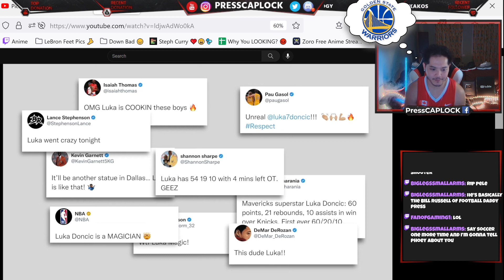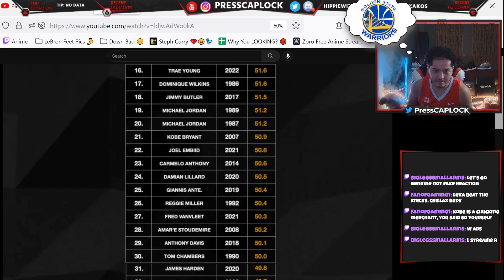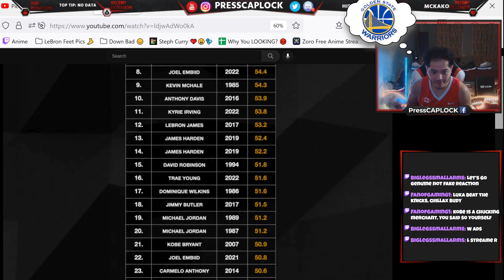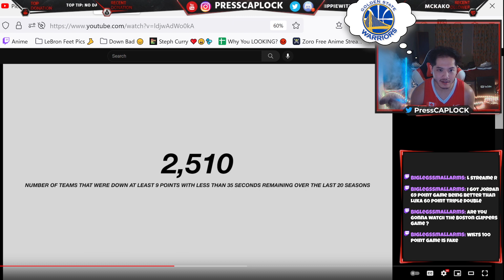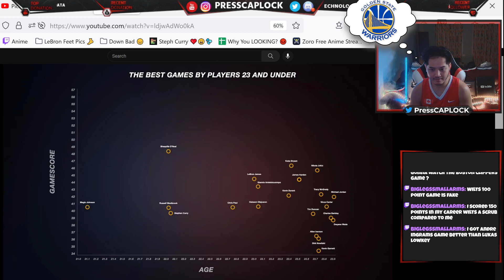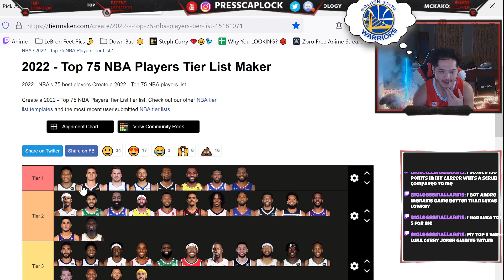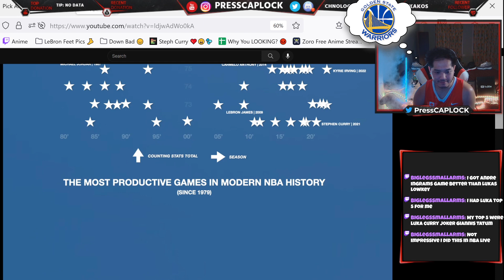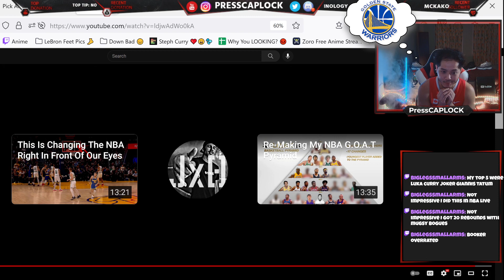Luka Doncic | The Best Game I've Ever Seen In My Life Reaction by JxmyHighroller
Dallas Mavericks Superstar had a 60-21-10 triple-double in Mavs win vs the New york Knicks. Was this the best NBA game ever? Luka Dončić post historic 60-21-10 triple-double in Mavs win vs. Knicks. The Best Game I've Ever Seen In My Life Reaction by JxmyHighroller reaction.

Luka Dončić 60 point triple double reaction vs knicks. Luka Doncic 60 20 10 reaction.